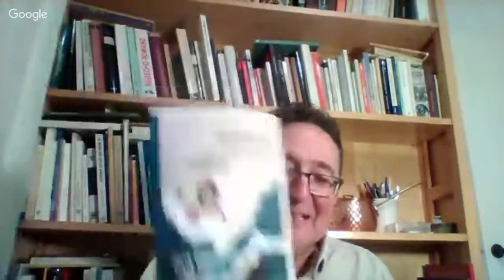14 DE ABRIL – II REPÚBLICA ESPAÑOLA – Félix Rodrigo Mora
ARTÍCULO DE FÉLIX RODRIGO MORA
14 de abril de 2016. LA II REPÚBLICA Y EL FALSEAMIENTO DE LA HISTORIA
         Año tras año, al llegar estas fechas, hay que librar una batalla más por la objetividad en la historia. En oposición a quienes sacrifican la verdad a sus bajos intereses políticos se hace necesario realizar una apelación a la ecuanimidad, a presentar el pasado tal cual aparece en las fuentes documentales, sin ocultaciones ni añadidos.

         Las mismas formaciones políticas que organizaron la represión sangrienta del movimiento obrero, campesino y popular en el periodo del Frente Popular (febrero/julio de 1936) son las que, de un modo explícito o solapado, utilizan cada 14 de abril para persistir en una interpretación amañada de la II república. Someten la historia del periodo 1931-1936 a una tergiversación sistémica, y también a un ocultamiento de acontecimientos imprescindibles para comprender rectamente lo que fue el régimen republicano, una virulenta dictadura burguesa, terrateniente y estatal, que castigó y golpeó violentísimamente a las clases populares.